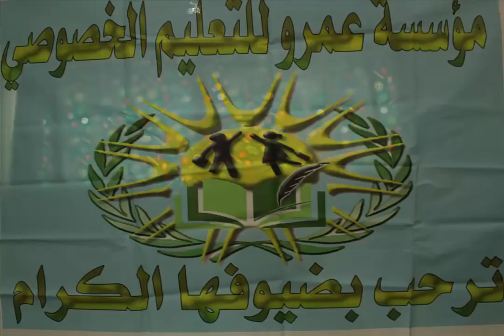مؤسسة عمرو للتعليم الخصوصي بزايو تحتفي بذكرى المولد النبوي الشريف